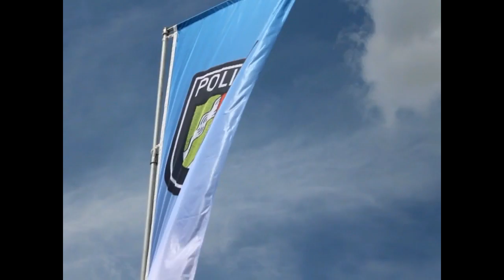Vereidigung 2017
Hier sind ein paar Eindrücke von der Vereidigung des Einstellungsjahrgangs 2016. Am 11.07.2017 fand in der Dortmunder Westfalenhalle die Vereidigungsfeier statt. Neben dem eigentlichen Diensteid gab es ein abwechslungsreiches Rahmenprogramm. Alle Beiträge wurden von Kolleginnen und Kollegen aufgeführt, gesungen oder moderiert.